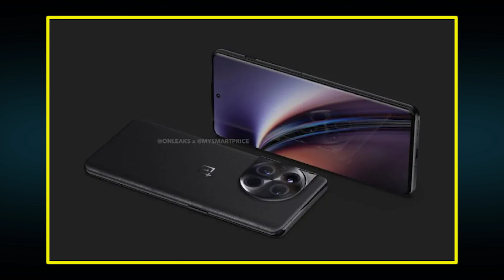ONEPLUS 12 GET READY COMING SOON !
HELLO GUYS
WELCOME BACK
Oneplus 12 Next year aane wala hai iske kuchh specs leak huwa hai jo ki aj apke sath share karunga is video mein.

Your Queries/Keywords :
OnePlus 12
OnePlus review
OnePlus 12 office video
OnePlus 12 official trailer